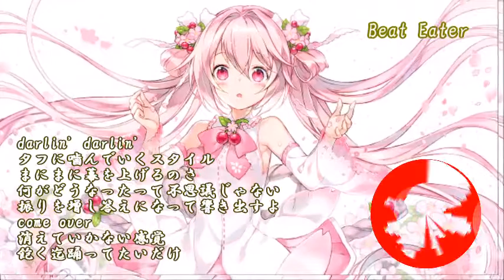【Nightcore】Beat Eater ポリスピカデリー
オリジナル　歌　Beat Eater
　　　作詞作曲　ポリスピカデリー

このNightcoreは歌ってみた動画から作っております。本人が歌ったのではありません。
This Nightcore is made from the video I sang. It was not sung by the person himself.